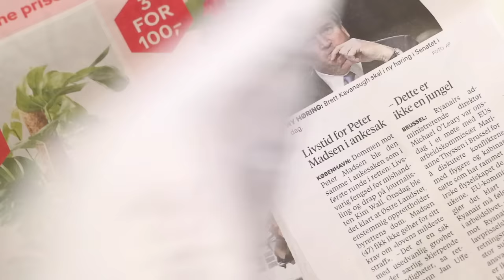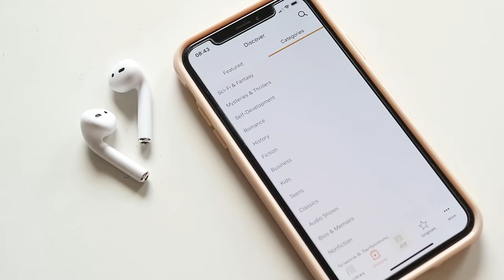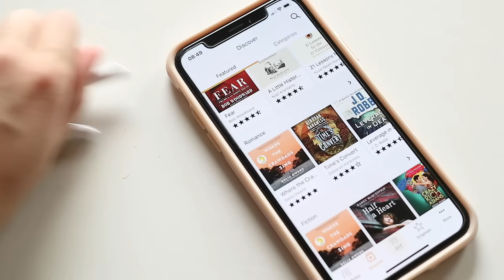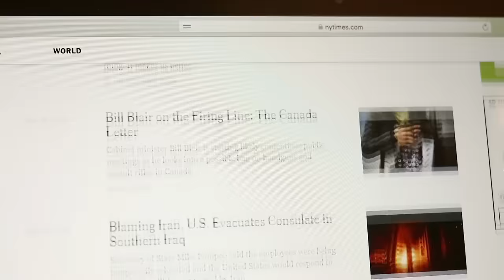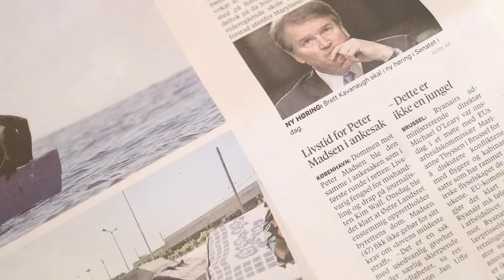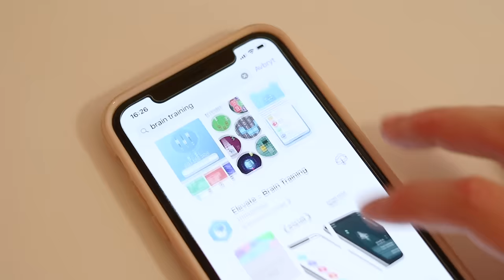7 simple habits for a more productive life | studytee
And as always, you can find a FAQ and everything included in this video down below ☺️

Hello everyone!

A lot of the questions I get asked is about how I stay productive. Truth is I’m probably a lot less productive than people seem to think, but I’ve got some habits that help me with productivity, and I thought I would share them today!

I hope some of these habits can help you as well, and that you enjoy this video 💕

In other news; I’m well into my first semester of university, and I’m starting work placement in just 2 days! I hope you’ve all settled in and are doing well too ❤️

Studytee xx

(Full disclosure: this video contains a paid ad spot for Audible. However, please be 100% sure that I would never advertise for anything that I didn’t enjoy myself! I’ve been using Audible for a few months now and I would honestly recommend trying it out. I know sponsored videos tend to get more dislikes than non-sponsored ones, but I hope you understand that doing sponsored videos once in a while is what lets me do YouTube as a job, so that I can provide content as good as possible for you.

EVERYTHING INCLUDED (in order of appearance):

- To do list pad: Muji
- Black gel pen: Pentel Energel 0.5mm needle tip
- Coloured gel pens: Muji smooth gel ink pens
- Coloured sticky notes: Clas Ohlson
- Audiobook app: Audible
- Audiobook I am reading: When Breath Becomes Air by Paul Kalanithi
- Website for world news: The New York Times
- App for news: Peil (only available in Norwegian language)
- Erasable blue pen: Pilot Frixion 0.5mm
- News website with crosswords: The Guardian
- Book: The Human Body In Minutes by Tom Jackson
- Educational YouTube Channels: Kurzgesagt, Crash Course, Life Noggin
- «And Breathe» notebook: Papergang (September subscription box)
- Pen used while journaling: Bic 0.8mm ballpoint pen
- 5 year journal: bought at Urban Outfitters (by Chronicle)

FAQ (will not be answered in comments):

Which grade are you in?
- I’m in my first year of university, studying medical engineering!

How old are you/where do you live/what's your name?
- I’m Therese, 21 years old from Norway (please check my IG FAQ before commenting something rude regarding my age thank you very much)

Can you send me your notes, or do you sell them?
- I post some of my notes on Instagram, and other than that I don't share/sell them, I'm sorry!

*Question/comment about my voice*
- I am aware that I may have a child-like voice, but that’s just the voice I was given. This is my «natural voice», and if you don’t like it then your computer or phone probably has a mute button somewhere. There, problem solved!

Camera used: canon eos m3 with 40mm lense

I edit my videos using iMovie, and my thumbnails are made in Canva!